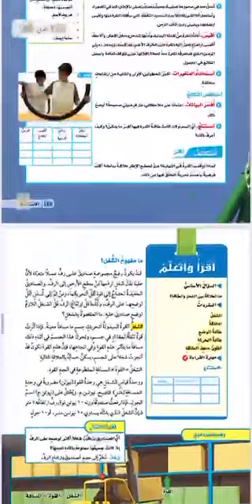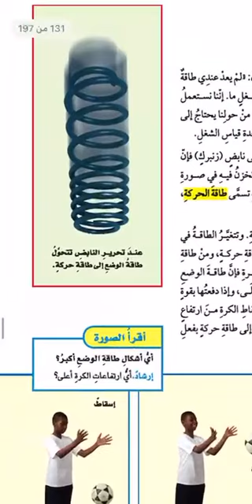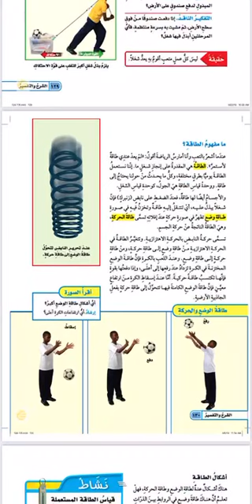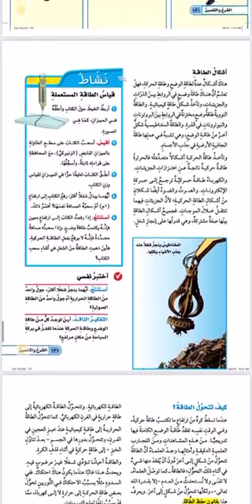الصف الخامس مادة العلوم درس الشغل و الطاقة